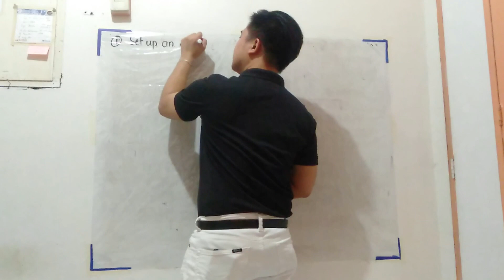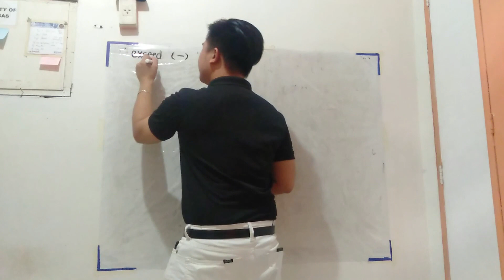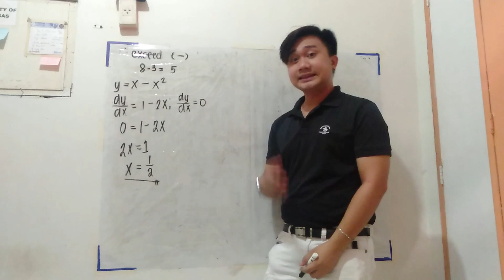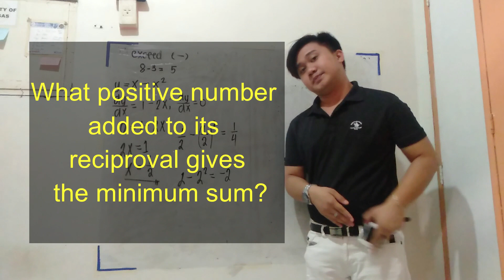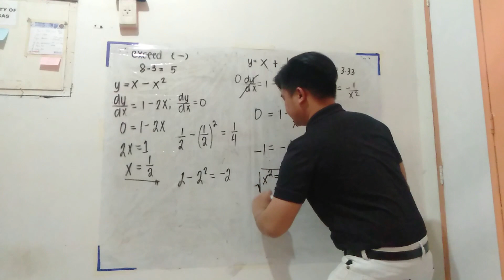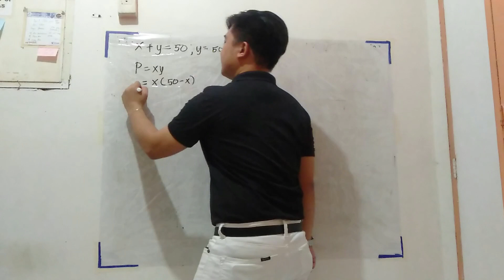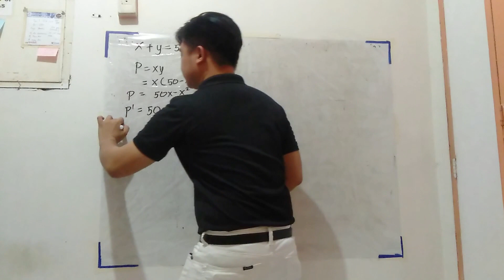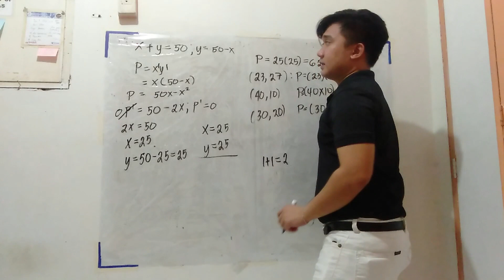Maxima & Minima : Number Problems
Most of the students have difficulties in solving Maxima and Minima Problems. Try my lecture videos for you to be enlightened with this topic :D A video series will teach you how to solve problems in different categories.